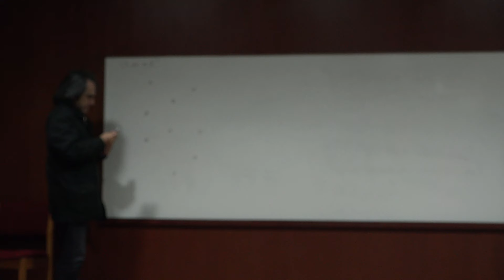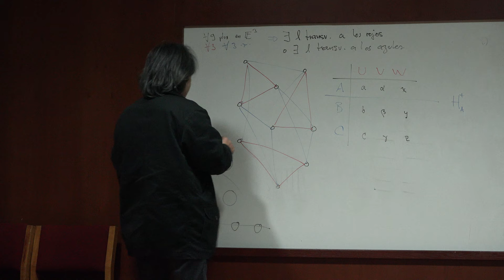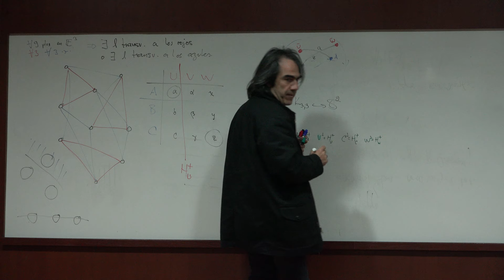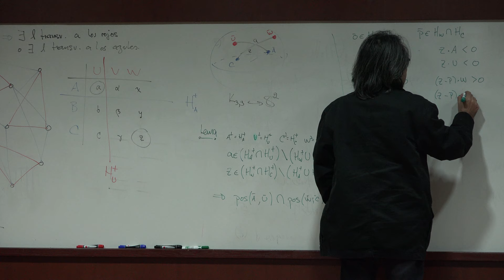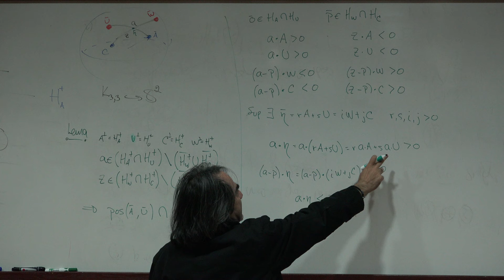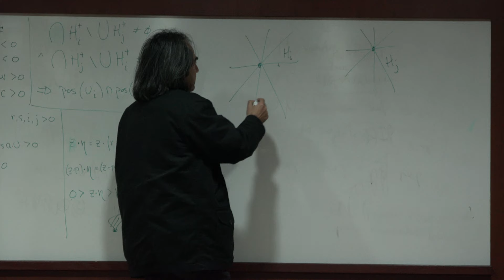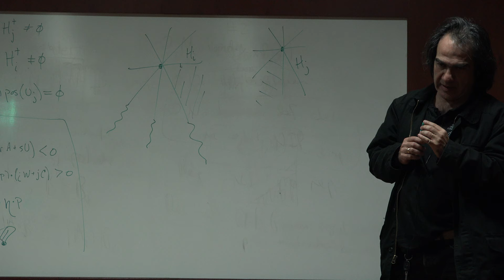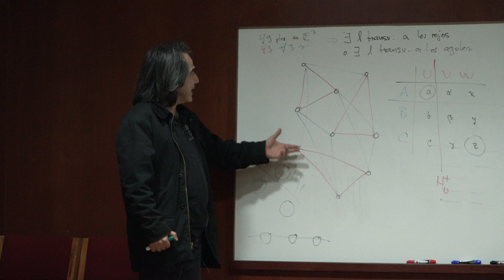Un problemita sobre matroides orientados (Ricardo Strauz)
Un problemita sobre matroides orientados

Plática dada por Ricardo Strauz (Instituto de Matemáticas de la UNAM) en el IV Encuentro de Matroides el martes 11 de diciembre del 2018 en el Auditorio W 03 de la Universidad Autónoma Metropolitana, Azcapotzalco

Fotos de miniatura y Cartel del IV Encuentro de Matroides